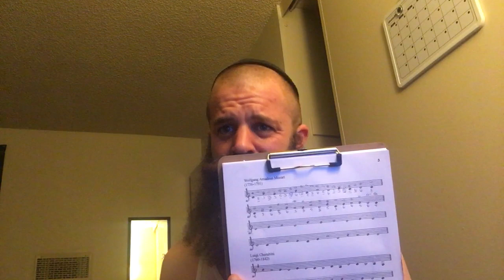9/27/21 11:39pm - Psalm 18:21-50, logs and update